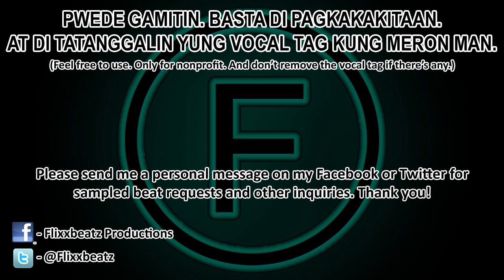[FREE] 長い間 (Nagai Aida) - Japanese Sample Emotional Love Rap Beat Instrumental (Version 2)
Sample: Kiroro - 長い間 (Nagai Aida) (A Long Time)